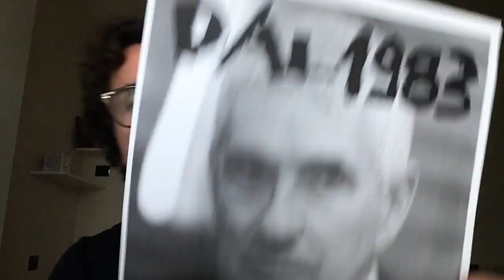VOLETE VEDERE CHI SONO I PRINCIPALI DINOSAURI CHE SIEDONO IN PARLAMENTO ? - DANILO TONINELLI (M5S)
(Agenzia Italia News) VOLETE VEDERE CHI SONO I PRINCIPALI DINOSAURI CHE SIEDONO IN PARLAMENTO ? - DANILO TONINELLI (M5S)